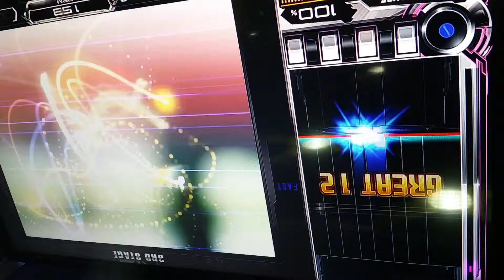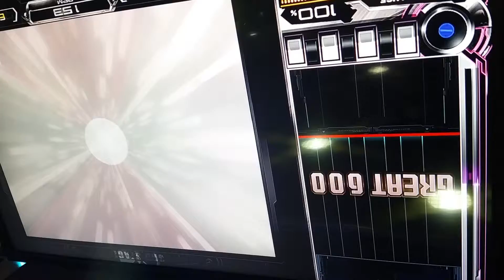[IIDX:PENDUAL] ☆10 Chain of pain [SP ANOTHER] FULLCOMBO PLAY